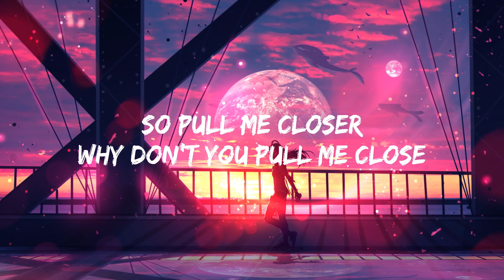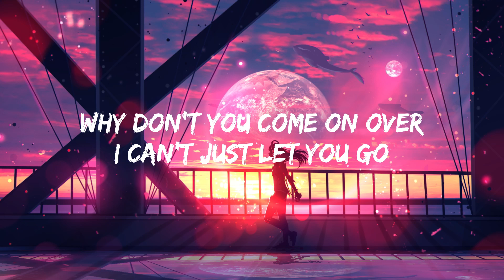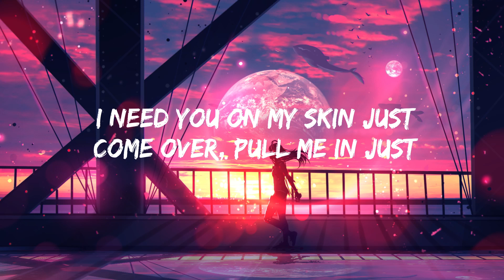Zedd, Maren Morris ft. Grey - The Middle (Lyrics/Lyrics Video)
► “The Middle” marks the first time Zedd has collaborated with country singer Maren Morris, but he has teamed up with production duo Grey various times before, on songs like “Starving” and “Adrenaline.”

Zedd first introduced this song in a one second teaser snippet on Twitter as his first release of 2018.

► Lyrics:
Right over there, sat on the stairs
Of just how we got into this mess
Got so aggressive
I know we meant
All good intentions

[Chorus: Maren Morris]
Oh baby

And taps are still running, dishes are broken
How did we get into this mess
Got so aggressive
All good intentions

[Chorus: Maren Morris]
Baby

[Chorus: Maren Morris]
Oh, baby
Baby
Baby
Baby, I'm losing my mind just a little